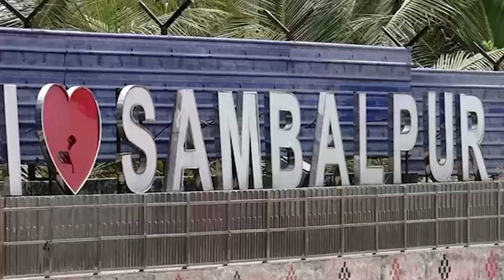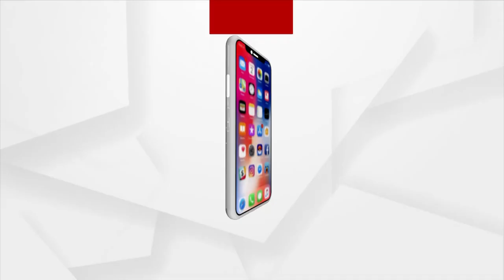Man Finds Rs 20 Lakh Worth Gold in a Lost Bag and Returns it To Owner in Sambalpur